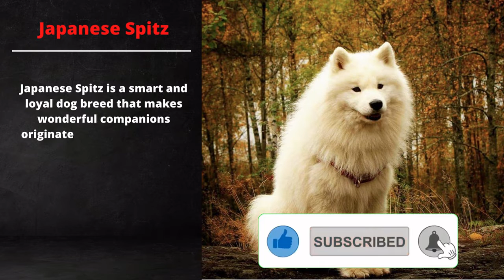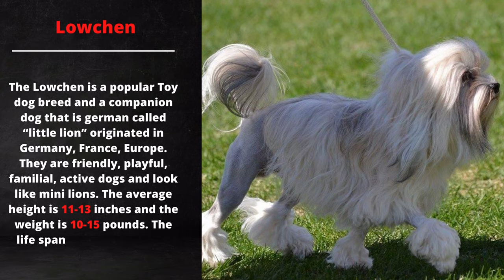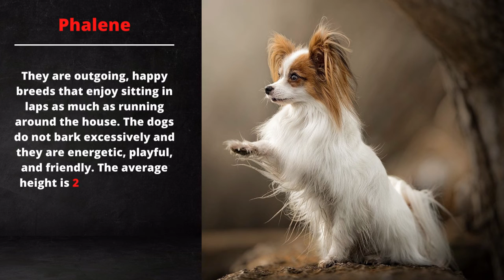Dogs For Family | Cute Pets For Home | Beautyful Dogs | Cute Puppies | Caring Puppie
In this video, we have tried to give you information about family pets and their breed & behaviour which will ease you to adopt these pets in upcoming future.

Hello my friends...

►We hope, you will love this video.◀